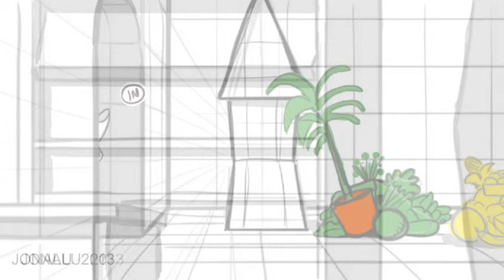JONALU ANIMATIC by PEDRO MUÑOZ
Animatic done for Jonalu TV Series (Scopas Medien AG, 2013) Storyboard and Editing Animatic by Pedro Muñoz.